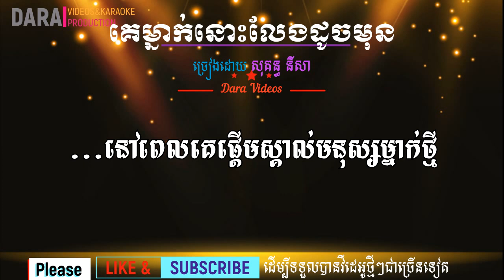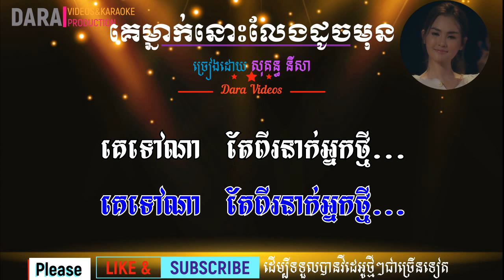គេម្នាក់នោះលែងដូចមុន ភ្លេងសុទ្ធ សុគន្ធ នីសា || That person is no longer the same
Welcome to Dara Videos Karaoke. I will be posting a few new karaoke videos just coming out. For karaoke videos you can comment. I'm happy to do it for you. I would like to thank everyone who supported my channel and also thank you for visiting my channel

Note: Do not repose my videos or copy karaoke... If I know I will report... Thank you.

ចំណាំ: សូមកុំយកវីដេអូរបស់ខ្ញុំទៅផុសបន្ត បើសិនជាខ្ញុំដឹងខ្ញុំនឹងreport។សូមអរគុណនូវការគាំទ្ររបស់បងប្អូន។ ហើយខ្ញុំបាទរីករាយនឹងទទួលយកមតិយោគបល់របស់បងប្អូន​ក្នុងន័យស្ថាបនា៕

ធ្វើភ្លេងក្នុងកម្មវិធី: Adobe Audition 9
វីដេអូខារ៉ាអូខេធ្វើ: Sony Vegas Pro 17
កាត់តរូបភាពក្នុង: Adobe Photoshop CS6

Make Music       : Adobe Audition 9
Videos Karaoke : Sony Vegas Pro 17
Designed Photos:Adobe Photoshop CS6

Make By Dara Videos Karaoke.